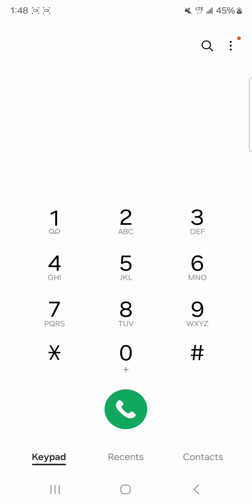PLZ DONT CALL THIS NUMBER IT RICK ROLLS YOU!